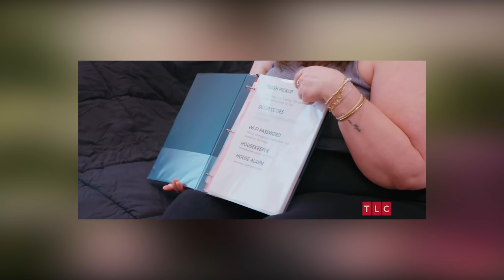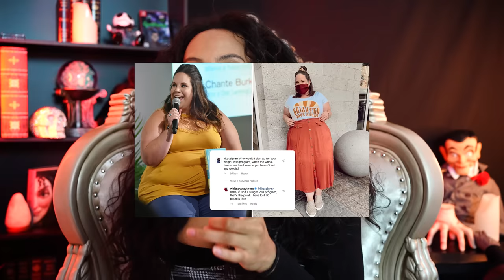My Big Fat Fabulous Life is NOT So Fabulous | EP 1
My big fat fabulous life is a show that follows a woman named Whitney Waythor and her life as a fat woman. In the first episode of the new season her life is not so fabulous at the moment.